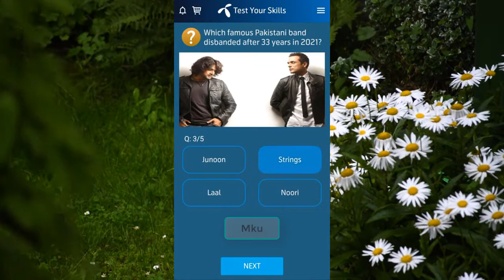Telenor questions Today | 02 April | my Telenor questions | General knowledge